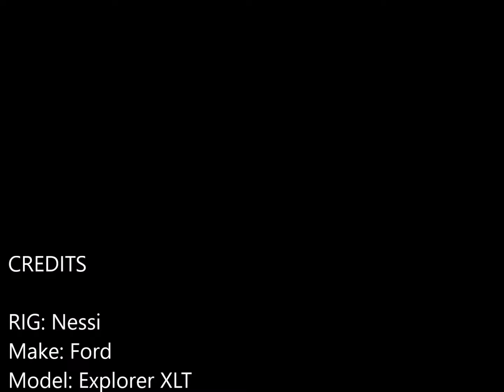E18 Deep Water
On a positive note,  my floor patch job and old door seals kept the interior dry.
A snorkel kit is already sitting in my Ebay cart waiting for payday for purchase.
THe last one was  going well good until it din't.